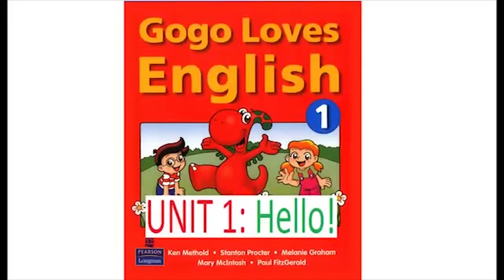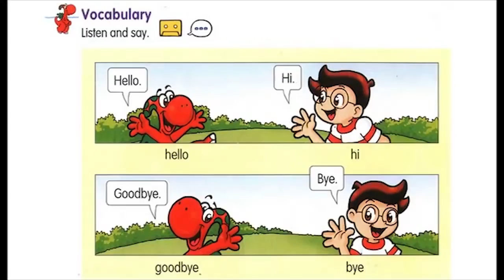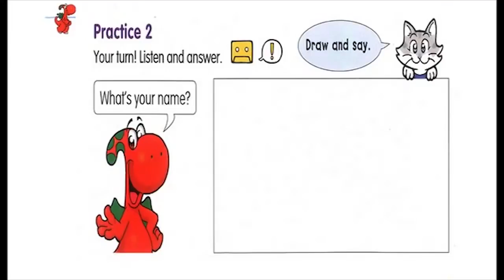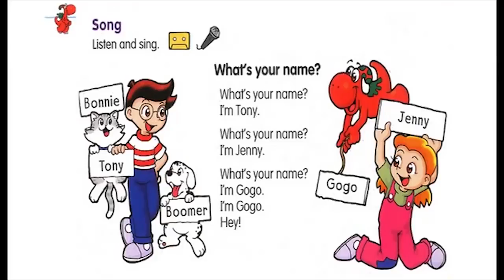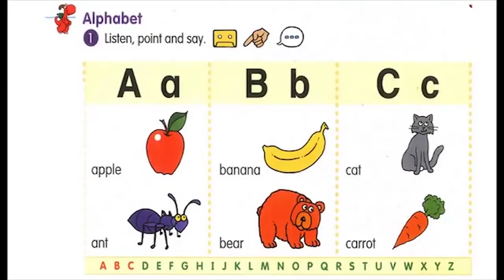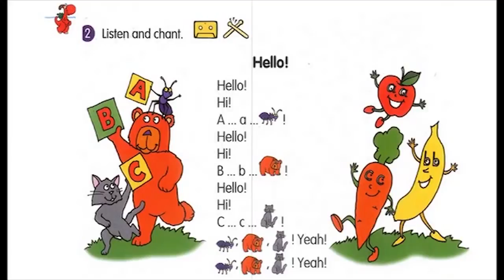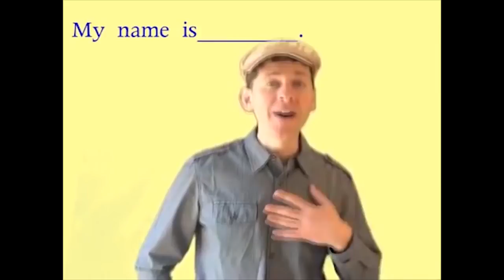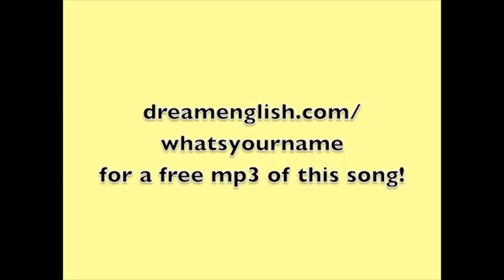Learn English lesson 1